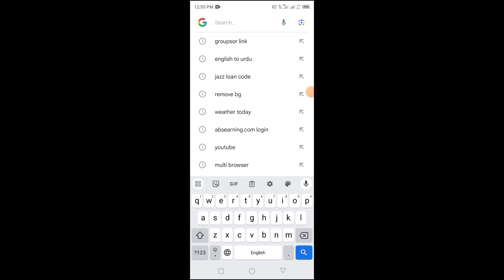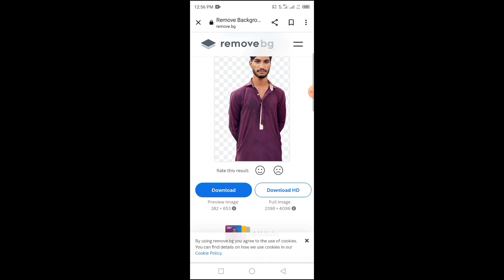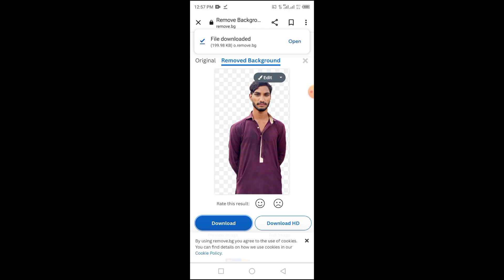photo ka background Remove Karna ka tariqa | How to remove background in photo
kaise kare
karne wala app
karke paise kaise kamaye
photo ka background remove
kaise kare google se
karna
karne wali website
kaise kare hd mein